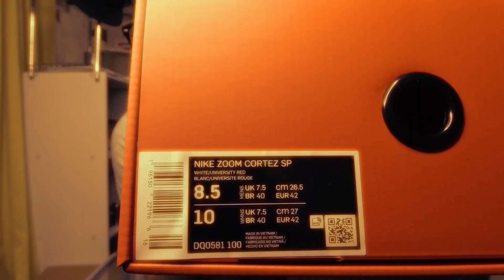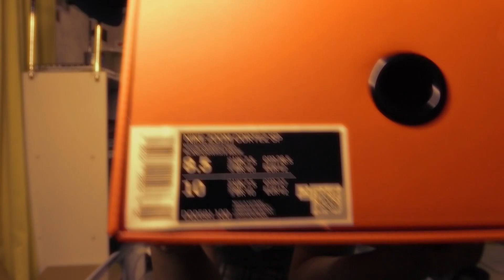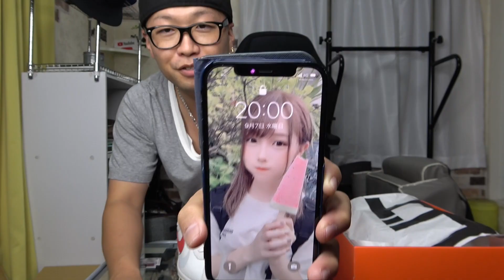【開封の儀】スニーカー sacai x Nike Cortez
毎度です！

開封の儀を行いたいと思います！！！
うん。ってかシンプルにめっちゃかっこいいね88888888
んでなんかいつもとちゃう服着てる思ったそこのアナタ！！！
流石です！よく見てらっしゃる！！！！
ってことで次回はワンチャンバルビンゴッテム動画出すかもしれないですねｗｗｗ